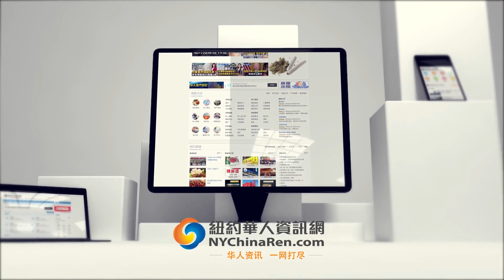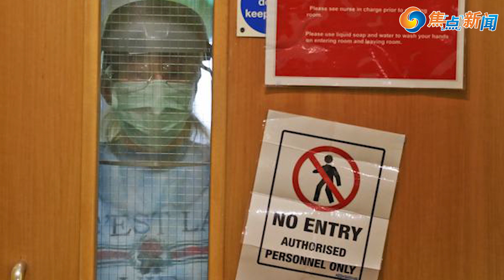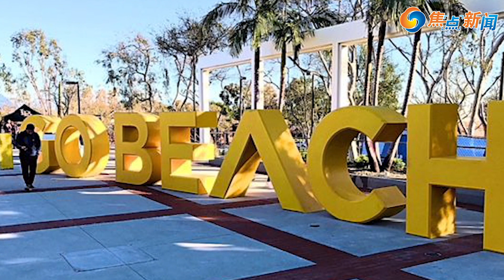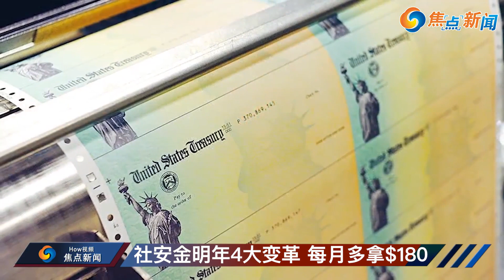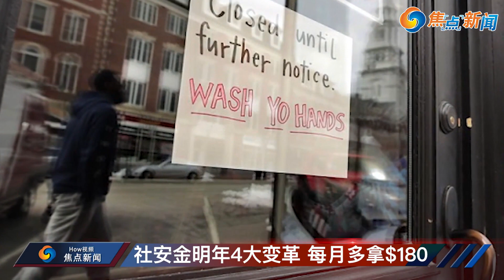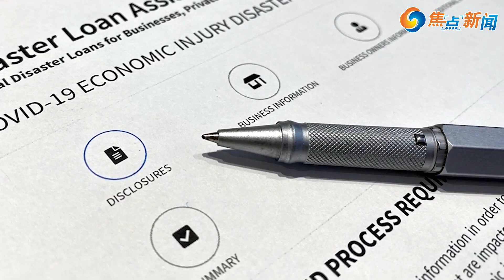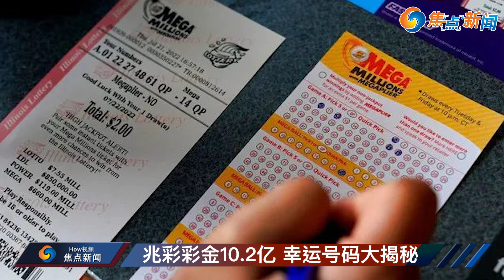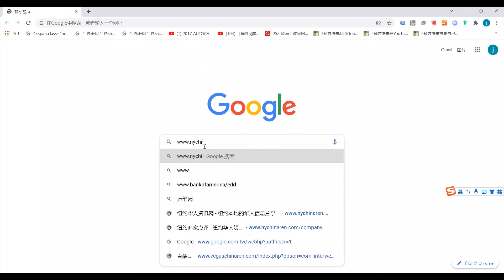日增千例 美国猴痘疫情或失控;佩洛西访台待定 中国歼机准备拦截;北京官宣降低留学生落户标准;社安金明年4大变革 每月可多拿$180;兆彩彩金超10亿 幸运号码大揭秘 | 焦点新闻 2022.7.28